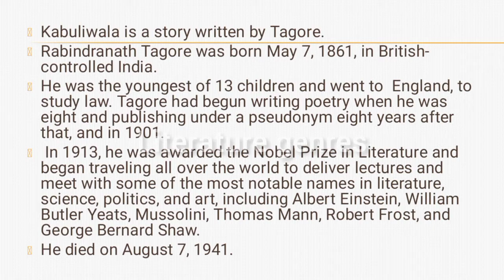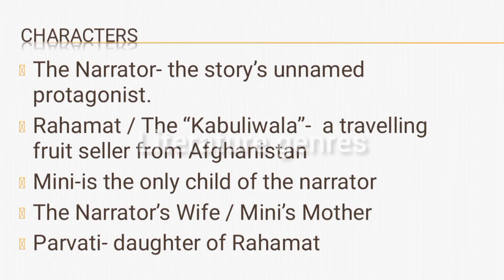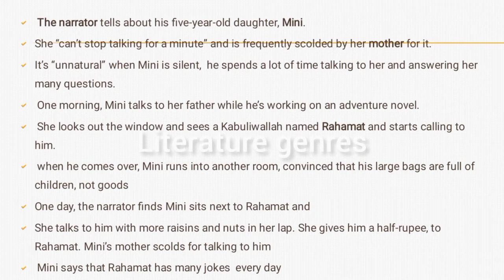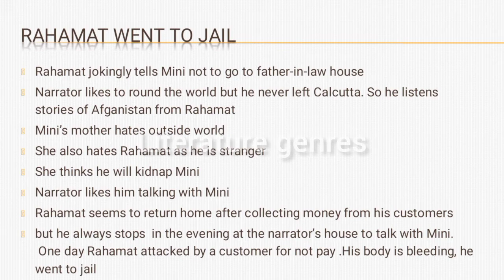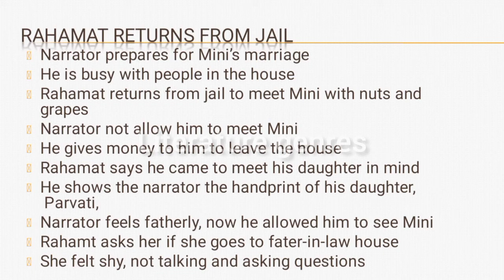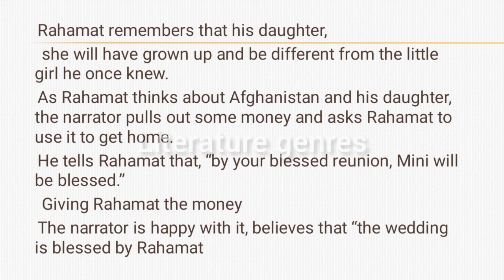Kabuliwala story by Tagore summary in Tamil